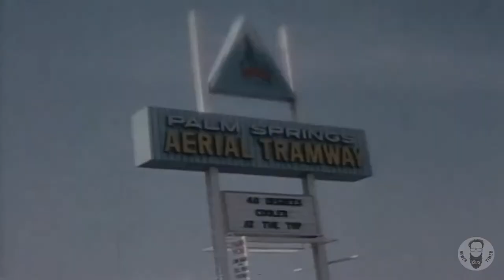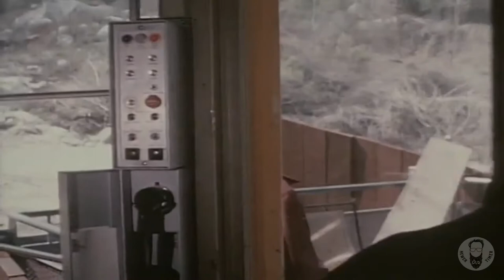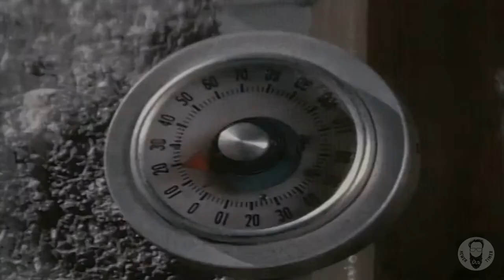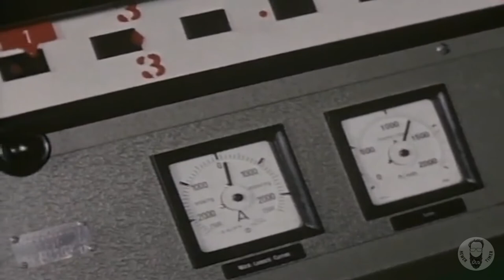RARE 197os FILM: MIRACLE AT PALM SPRINGS - THE AERIAL TRAMWAY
Take a walk back in time and see Palm Springs, CA, as it was back in the early 197os.
This short educational film is focused on the Palm Springs Aerial Tramway.
It shows how the tramway was made, how it works and how it is maintained. There are also plenty of wonderful shots of Palm Springs back in the late 196os and early 197os.